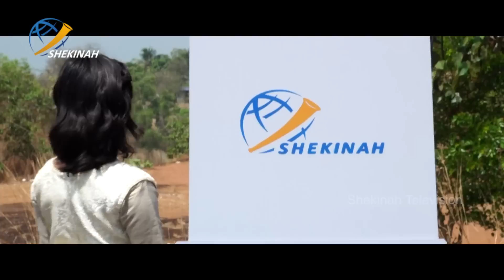Shekinah Indepth|21-05-2019|വാനോളം പ്രതീക്ഷ ! ജനം ആര്‍ക്കൊപ്പം??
ചര്‍ച്ച - വാനോളം പ്രതീക്ഷ!! ജനം ആര്‍ക്കൊപ്പം ?